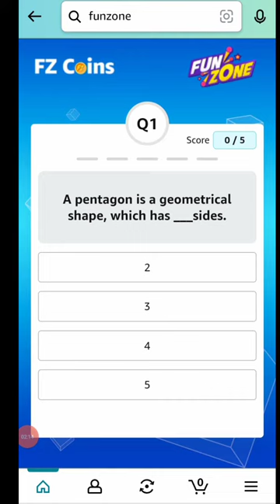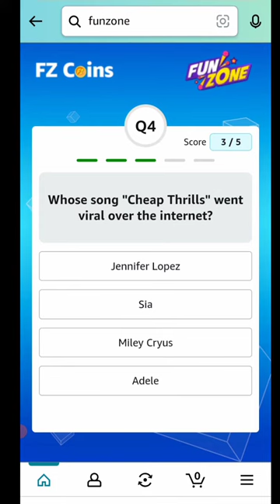Amazon Fz Coins Quiz Answer today || Amazon Quiz 22 December 2022